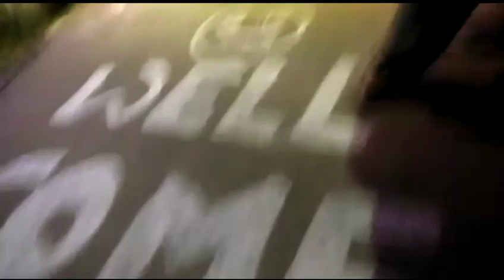1 January 2023#talcher odia ojkp HAPPY NEW YEAR 2023#